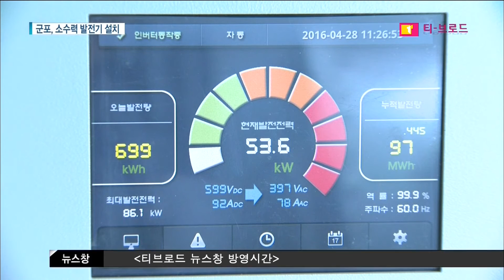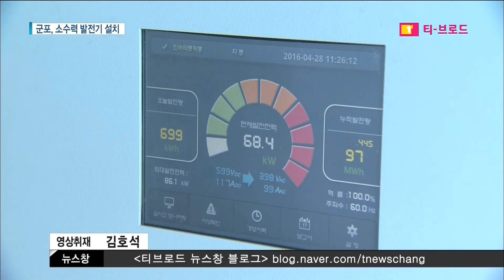20160428 ABC방송군포 소수력발전기 설치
군포시 수도사업소에서 소규모 친환경 수력발전기를 설치하여
9천만원의 예산 절감효과를 거두었습니다.

수도사업소 사용전기의 11%를 충당할 수 있는 전기 생산